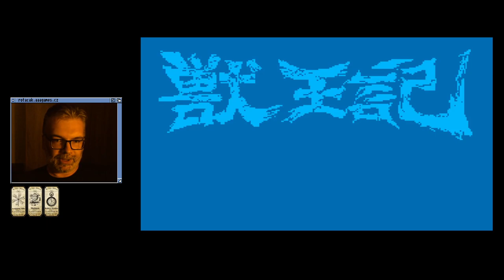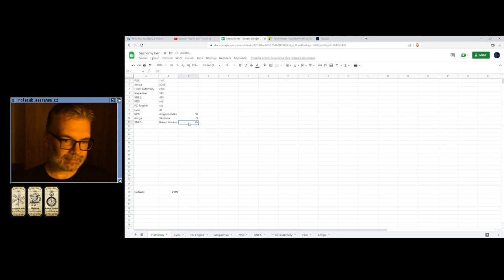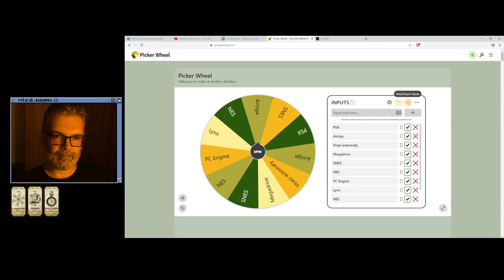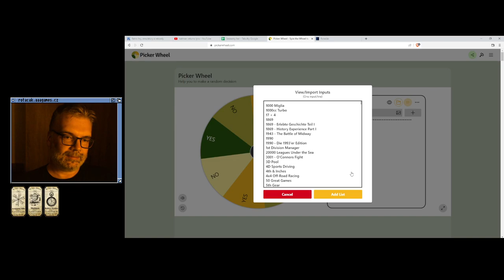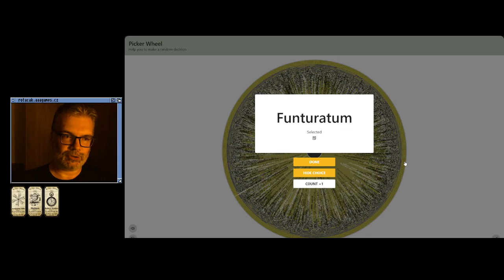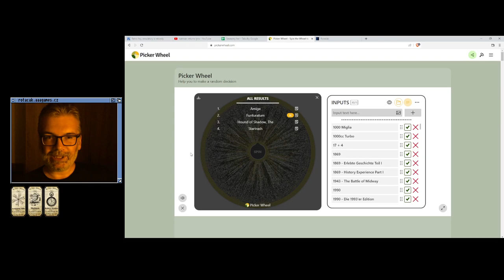😐 Juuouki (PC Engine)